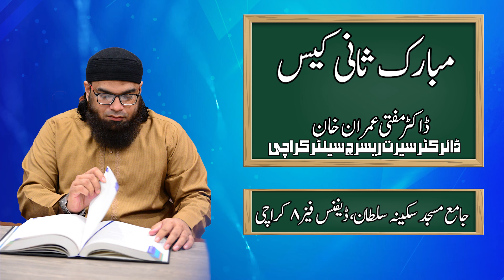Mubarak Sani Case By Dr. Imran Khan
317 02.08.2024  Jumma Mubarak Speach by  Dr, Mufti Imran Khan at Jamia Masjid e Sakina Sultan Creek Vesta Khayaban e Shaheen DHA phase 8 Karachi

Prof. Mufti Imran Khan, Senior Researcher & Director of DBF Seerat Research Project, is a multi-dynamic scholar of the age and leading the project side by side with Dr. Habib-ur-Rehman.
He has served as a Lecturer in English & Islamic Studies in several top ranking Universities of Karachi including
NED University of Engineering and Technology,
Iqra University,
PAF-KIET University,
Ziauddin University etc.
He is also serving as a member of Academic Council of Aleemiyah Institute of Islamic Studies and serving several other institutions as a coordinator and planner.
He is associated with different Media Channels including
PTV,
Dunya-News,
ARY-News,
ARY-QTV,
A-Plus,
Metro One etc.
and has delivered his lectures in more than 70 cities and towns of Pakistan. The University of Engineering and Technology (Peshawar) recommended him to the government to be sent as a worldwide ambassador for Islam. He is serving this project devotedly and leading the project as a member of Board of Directors of  DBF Seerat Research Project..